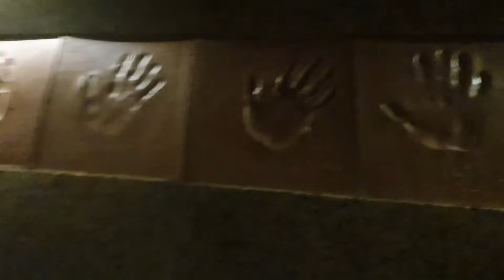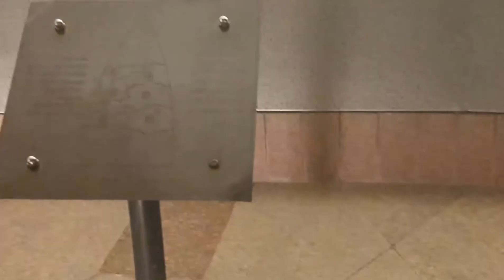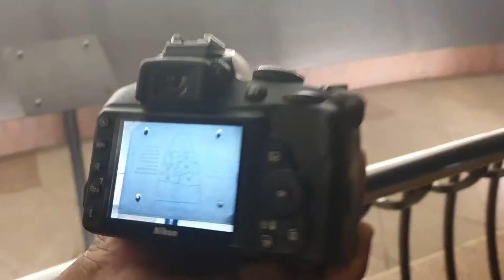Visiting MONUMENT (Pakistan) 🇵🇰 : Vlog # 62